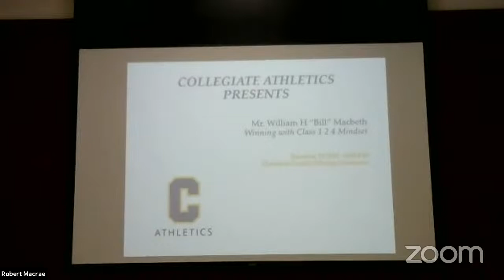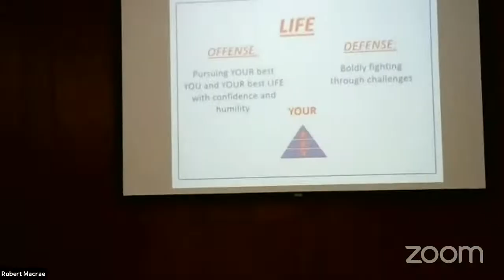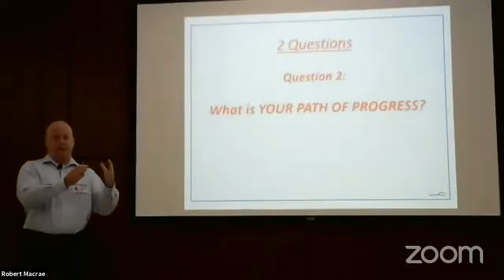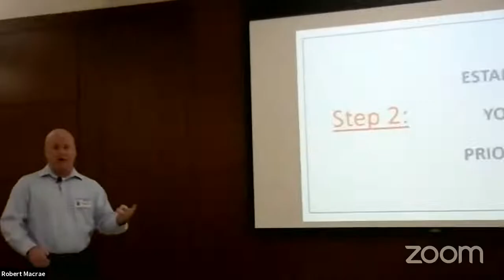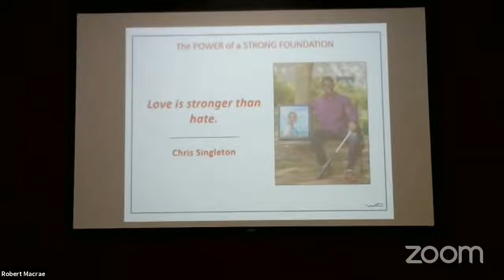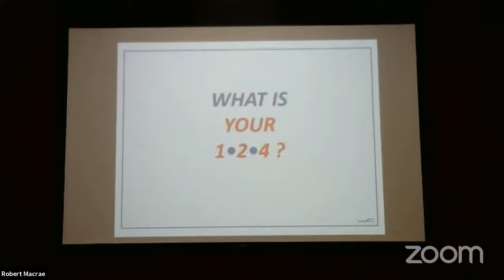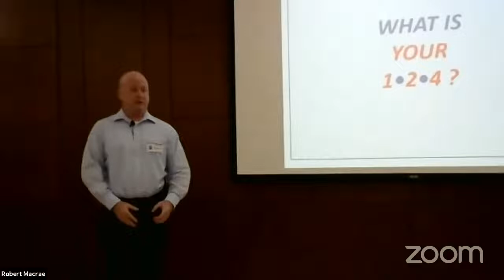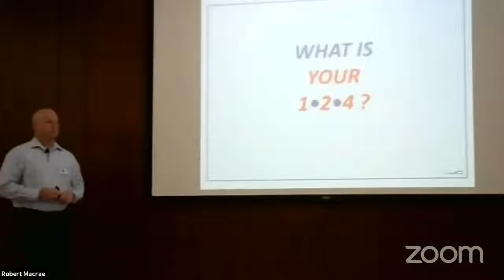Bill Macbeth Talk at LCS. Nov 2 2021